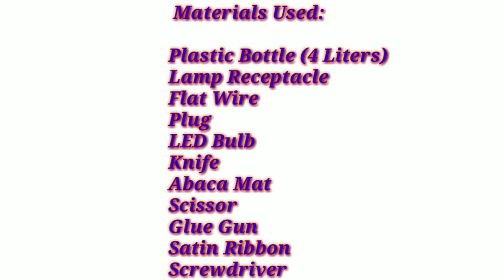DIY EASY AND SIMPLE LAMPSHADE MADE OF PLASTIC BOTTLE / RECYCLED PLASTIC BOTTLE IDEA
Hi guys,
   Today I am going to make a lampshade made of empty plastic bottle.Hope you like this video 😊